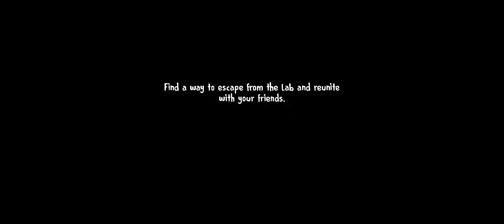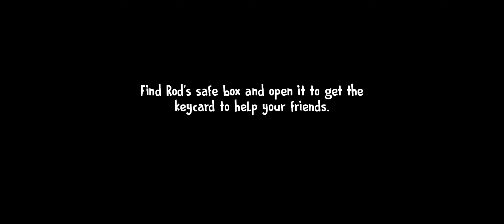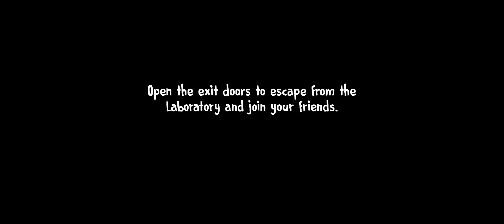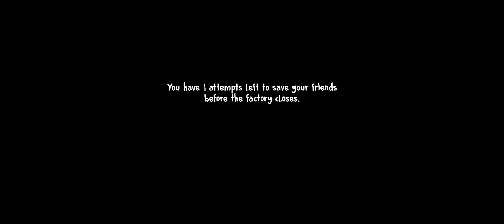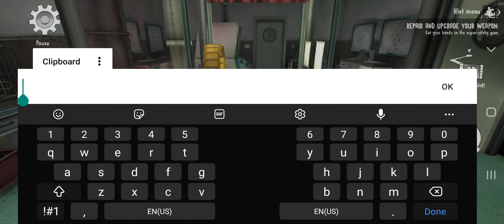Ice Scream 7 Friends: Lis Gameplay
After escaping from the kitchen, J, Mike, and Charlie gathered in the Control Room. However, they can't find Lis, and Mike jumps down the pipe she used and reaches the lab where they will have to work together to escape. At the same time, under the orders of J, Charlie travels to town in Rod's van to find the keycard to help Lis and Mike to unlock places in the factory. After returning to the factory. Charlie throws the keycard down the pipe Mike went through to get Lis